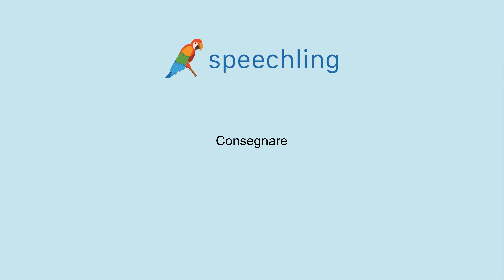イタリア語で"配達する"の発音の仕方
男性コーチ
Consegnare

女性コーチ
Consegnare

配達する

配達する